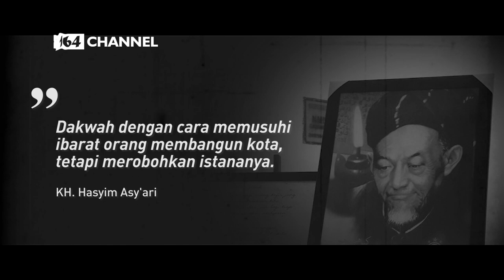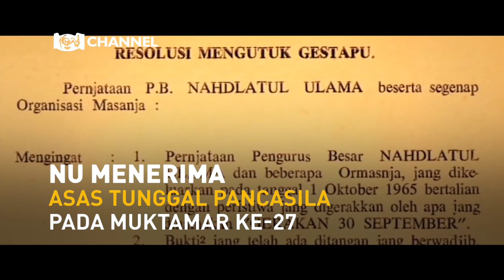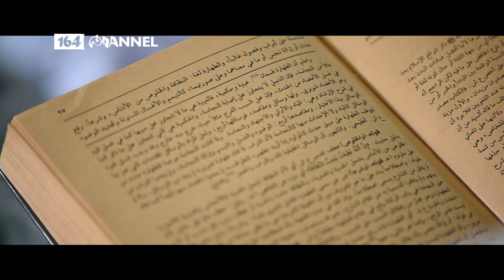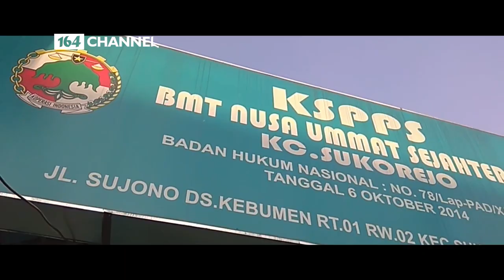SEJARAH SINGKAT NU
Nahdlatul Ulama (NU) merupakan organisasi Islam terbesar di Indonesia. Digagas oleh para kiai ternama dari Madura, Jawa Timur,  Jawa Tengah, dan Jawa Barat, yang menggelar pertemuan di kediaman
KH. Wahab Chasbullah, Surabaya.

Demi menegaskan prinsip dasar NU, KH. Hasyim Asy’ari merumuskan Kitab Qanun Asasi, dan Kitab I’tiqad Ahlussunnah wal Jamaah.
Kedua kitab tersebut dijadikan dasar dan rujukan warga NU dalam menjalani kehidupan.

Pada 16 Rajab 1344 H (31 Januari 1926) para kiai bersepakat membentuk NU, dan dipimpin langsung oleh
KH. Hasyim Asy’ari sebagai Rais Akbar.

KH. Wahab Chasbullah mendirikan Nahdlatul Wathan yang artinya “Kebangkitan Tanah Air”,
dan menjadi lembaga pendidikan agama bercorak nasionalis moderat pertama di Nusantara. Lembaga ini berkembang pesat pada 1916.

KH. Wahab Chasbullah kembali menggagas satu perhimpunan lagi dengan nama Nahdlatul Tujjar atau “Kebangkitan Para Pedagang”.
Setahun berselang, di Ampel, Surabaya, berdiri majelis diskusi dan madrasah bernama Taswirul Afkar atau dikenal juga dengan Nahdlatul Fikri “Kebangkitan Pemikiran”.

Para kiai berkumpul di kediaman Kiai Wahab dan memutuskan membentuk organisasi Nahdlatul Ulama atau “Kebangkitan Para Ulama”.

Komite Hejaz, yang diketuai oleh KH. Wahab Hasbullah mengirim dua utusan ke Mekah untuk menghadap Raja Ibn Sa’ud. Saat itu Raja Sa’ud hendak menerapkan mazhab wahabi sebagai asas tunggal di Mekah, serta akan menghancurkan semua peninggalan sejarah Islam yang banyak diziarahi karena dianggap bid`ah.

Internet Support by:
Telkom Indonesia